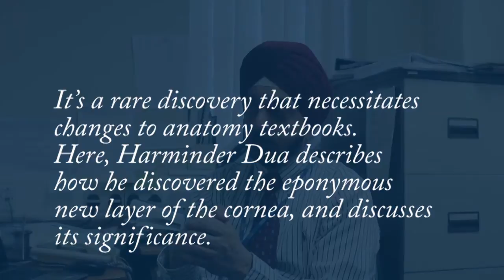Interview - Harminder Dua, President of the Royal College of Ophthalmologists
To Galen, Mundinus and Tulp, add Dua

It's a rare discovery that necessitates changes to anatomy textbooks. Here, Harminder Dua describes how he discovered the eponymous new layer of the cornea, and discusses its significance.